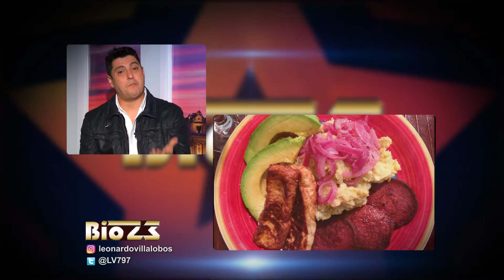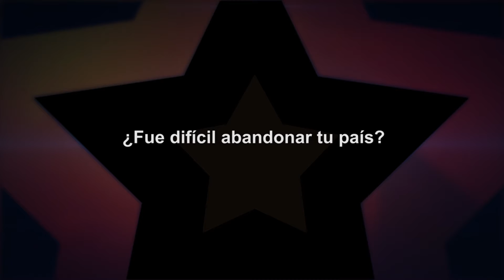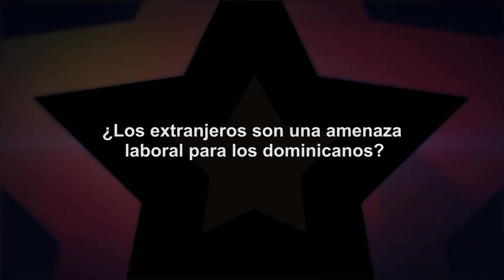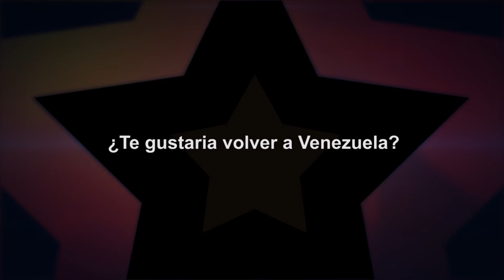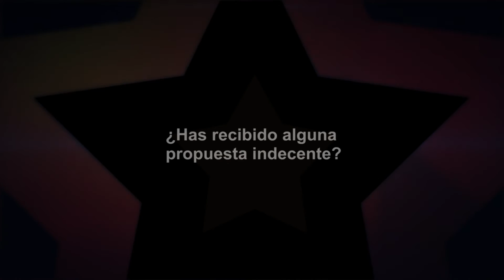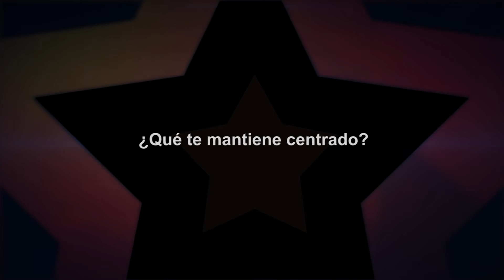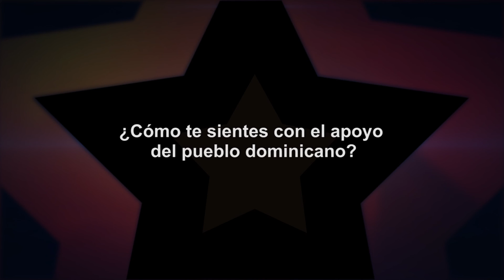Leonardo Villalobos | Una producción de Telefuturo canal 23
Bio 23
Sábados 9:00p.m.